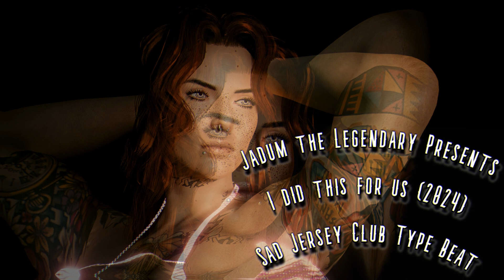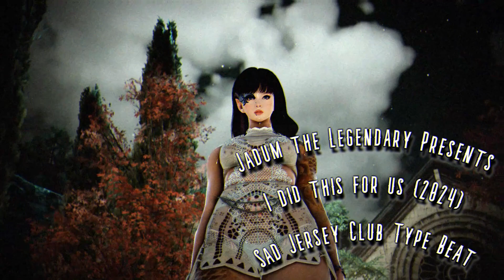Jadum the Legendary - I did this for us (2024)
M E R C H  B Y  M E !

Music Channel - @JadumTheLegendaryBeatMaker
Warcraft Channel -    / @warcraftsbest
Gaming Channel -    / @jadumlegendarygaming
Ambiance Channel -    / @jadumthelegendaryphotography